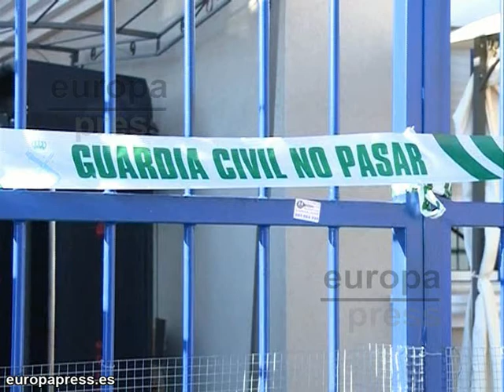Mujer y su bebé mueren intoxicados en San Javier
El bebé y la madre hallados muertos en San Javier (Murcia) podrían haber fallecido por una intoxicación por dióxido de carbono (CO2) originada por un brasero o un objeto similar, según ha podido saber Europa Press.